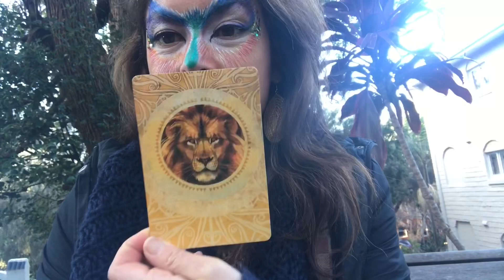A Message from the Masked Owl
🦉Messages From The Masked Owl - Bianca

💝 When the feelings’ good, when the feelings’ right, I will bring you A Message from the Masked Owl.

🔮 Channelled Intuitive card read and message from the Masked Owl and collective energy to you.

🦁 Oracle Card Deck used in this video
The Secret Language of Animals
By Chip Richards

YouTube Channels:
🙌 Intuitive Healing

🙏Thank you to Anna Banana for bringing the Masked Owl to colour on my face for all to see...
Get your party face on in Sydney Australia
FB: “Face Painting with Anna Banana”